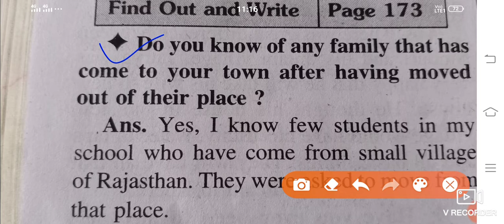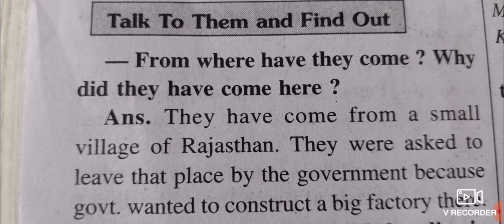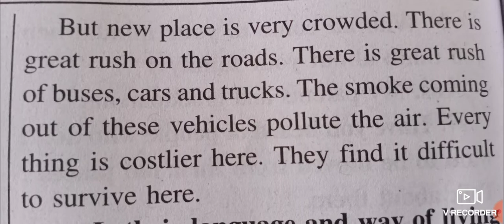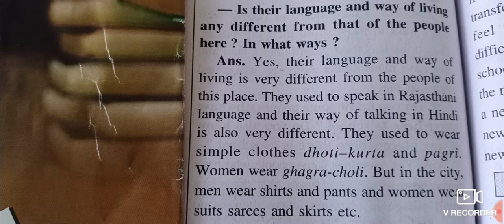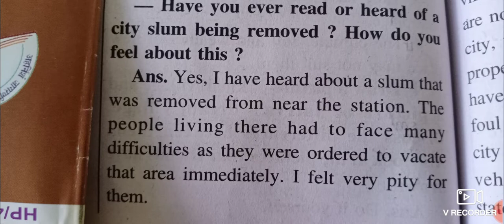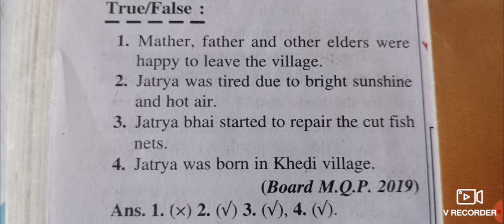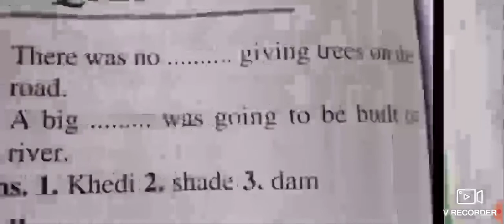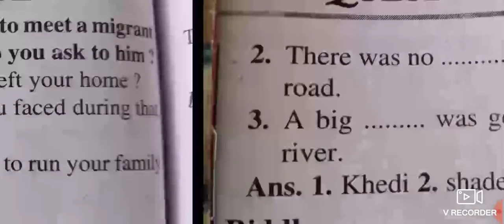Chapter 18 class 5th evs question answer solution.no place for us ..part 3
Question answer solution exercise part 3..no place for us..chapter 18 class 5th evs